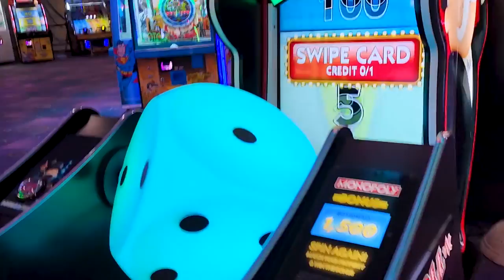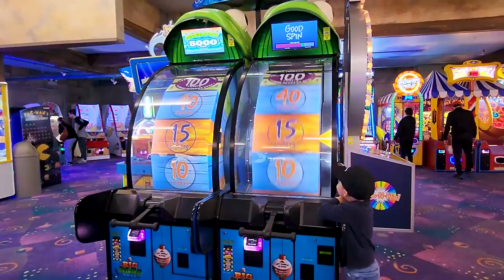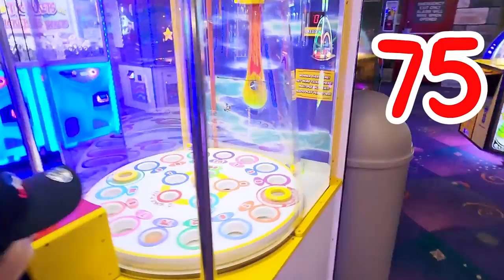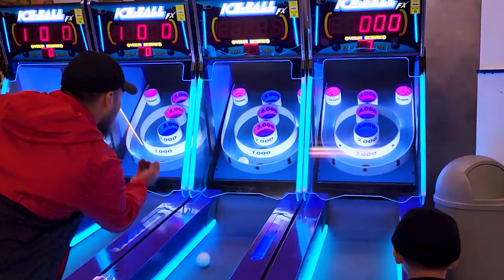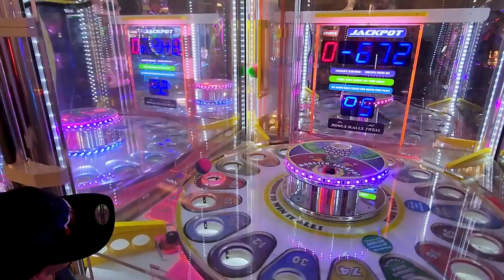Got a HIGH SCORE at ENCHANTED CASTLE! 😁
Watch my vlog at Enchanted Castle, I won so many TICKETS!! 😁